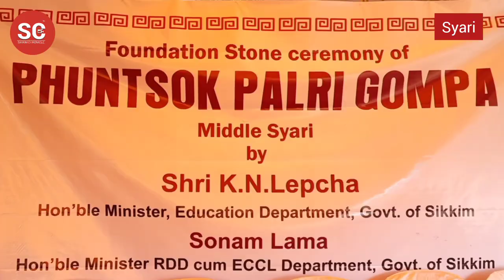Ministers KN Lepcha and Sonam Lama lay foundation stone of Palri Gumpa, Middle Syari.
Foundation stone  laying ceremony of Phuntsok Palri Gompa at Middle Syari was done by area MLA KN Lepcha and ECCL Minister Sonam Lama. As per plans, this Gumpa is to be completed within three months and was constructed in order to promote tourism in the remoteness of Middle Syari. From the past many years the local public of Middle Syari had been demanding the construction of this Gumpa so the government fulfilled their demands.